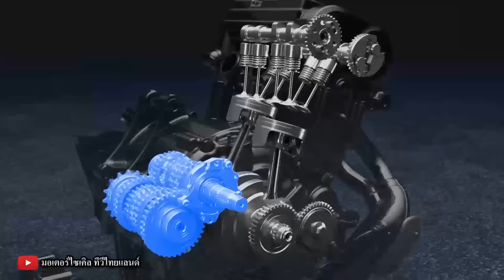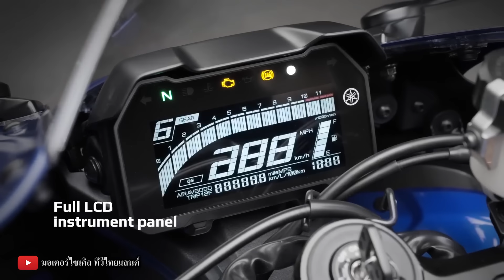Yamaha YZF-R7 2 สูบ รับมือ Triumph Daytona 660 3 สูบ Honda CBR650R 4 สูบ